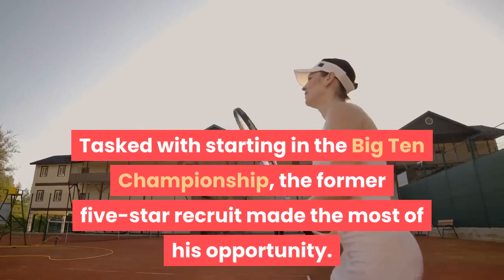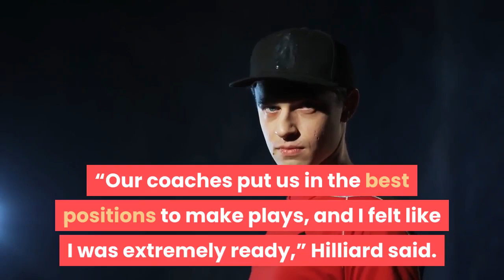Football Justin Hilliard Ohio State defense come up big for struggling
Graduate linebacker Justin Hilliard (47) rises up to make an interception in a game against Northwestern Dec. 19. Ohio State won the game 22-10. Credit: Mackenzie Shanklin | Photo EditorIt took the Buckeyes more than 42 minutes to find the end zone Saturday, but thanks to a stout defensive performance spearheaded by Justin Hilliard, the first visit for six points gave them a lead that they never relinquished. No. 4 Ohio State’ defense was on its heels early in the Big Ten Championship Saturday, and the unit would surrender a touchdown within three minutes of taking the field. Missing a key contributor in graduate linebacker Baron Browning, graduate linebacker Hilliard was able to step into the starting role and provide multiple big plays to help pitch a second-half shutout against No. 14 Northwestern. The Buckeyes allowed 10 points in the first half and trailed by four points at the break, but Hilliard said he will always remember the team choosing not to panic.“We had so much confidence because we knew exactly what we had to do, we knew what we had to fix,” Hilliard said Saturday. “I will never forget that moment, we’re coming out in the second half, coach [Kerry] Coombs told us exactly what we needed to fix, exactly what we needed to do, and we were confident about it. We had no worries because we knew what we were capable of and I’m glad we were able to pull it off.”Although the defense overcame early adversity in the game, one of its 11 starters has dealt with a career chock full of difficult circumstances. In the midst of his sixth season at Ohio State, Hilliard overcame several injuries throughout his time at Ohio State in order to get to Saturday. Tasked with starting in the Big Ten Championship, the former five-star recruit made the most of his opportunity. Hilliard would finish the game with a team-high nine tackles — two of which went for a loss. Head coach Ryan Day said Hilliard was among a group of players that rose to the occasion for Ohio State in the win.“He played his tail off,” Day said Saturday. “There were a lot of guys that stepped up to win this game and it doesn’t just happen.”On top of his steady involvement in bringing Northwestern ball carriers to the ground, the Ohio native provided a pivotal play in the second half. Leading 10-6, Northwestern drove down the field to open the second half and was nine yards from the end zone and a two-possession lead. Forced outside the numbers in coverage, Hilliard was able to turn around and pick off a pass from graduate quarterback Peyton Ramsey to keep the game at four points. The interception was the second of Hilliard’s career, but he said he was not surprised by what seemed like a rare occurrence in his career.“Our coaches put us in the best positions to make plays, and I felt like I was extremely ready,” Hilliard said. “I was ready for him to run that fade, and I was glad I was able to make that play.